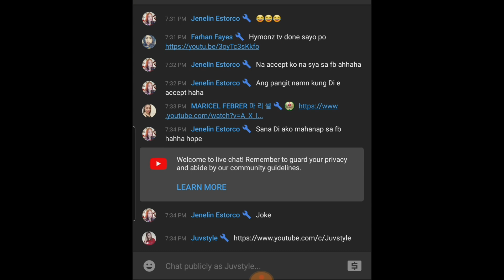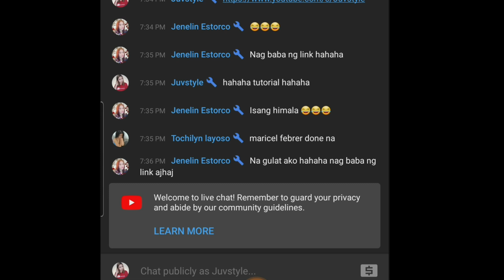PAANO KUNIN ANG LINK NG YOUTUBE CHANNEL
EDITING SOFTWARE:
FINAL CUT PRO VERSION 10.4.8
KINEMASTER

PHOTO EDITOR:
PICSART

paano kunin ang link ng youtube channel mo,
how to get your url in youtube,
how to get your channel url on mobile,
paano kunin ang url ng youtube videos,
paano kunin ang link ng youtube videos,
url youtube videos,
url youtube channel,
how to get your youtube videos url,
paano kunin ang url gamit ang mobile,
paano kunin ang link gamit ang cellphone